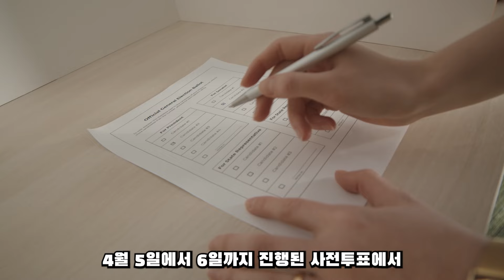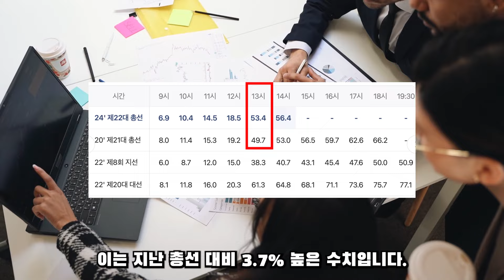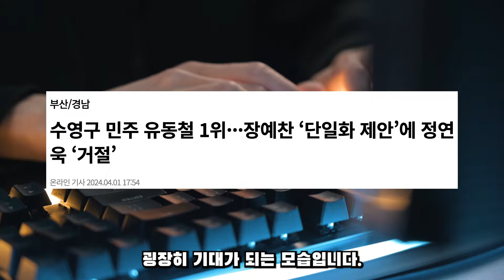한동훈 떴다...!? 국짐 멘붕상태..? 심상치 않은 투표율...ㅎㄷㄷ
한동훈이 아프다고 하고 국민의 힘 SNS에 이러한 글이 올라왔습니다. 추세가 심상치 않나봅니다.